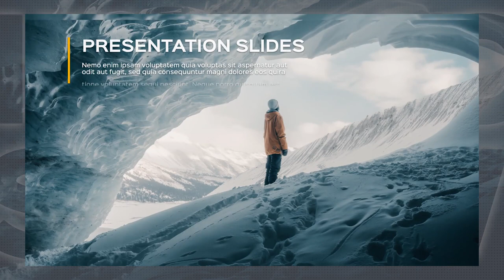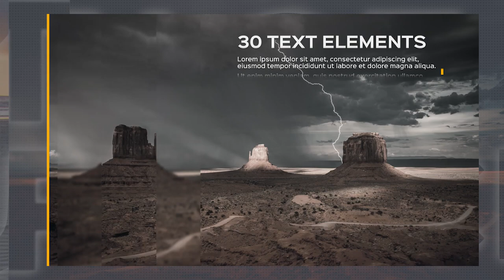Presentation Slideshow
Source File

Application Supported
Premiere Pro

Required Plugins
None required